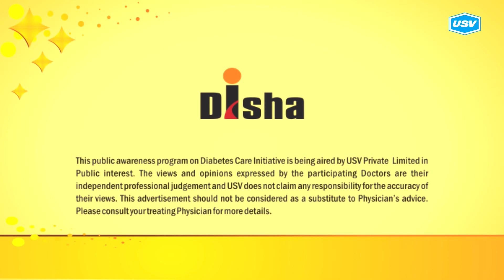Dr. G. Surendra Babu 2/3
Disha for Diabetes Awareness: Diabetes is one of the most Dangerous and rapidly growing diseases in India. Dr. G. Surendra Babu, leading Diabetologist explains more in this video. Please watch and share!